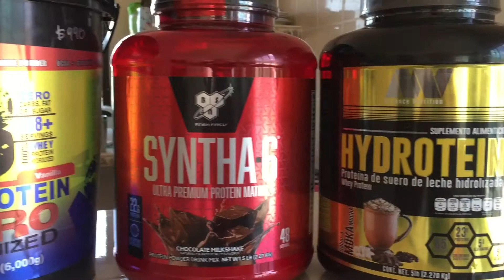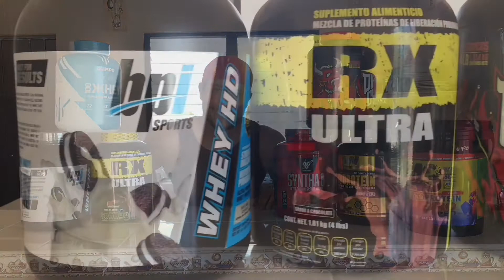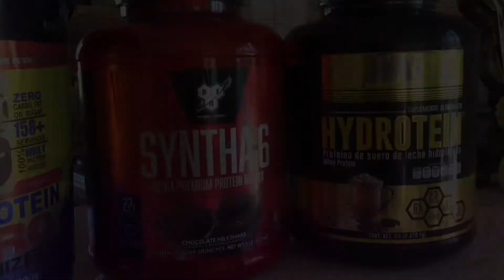¿Como escoger proteína en polvo? | ¿Porque tomar proteína? | Mauricio Morales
Una pequeña platica para saber algunos tips al escoger proteína en polvo